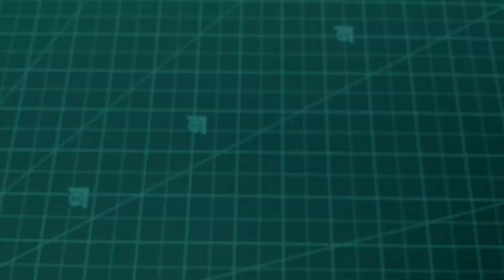How to make wireless power transmission circuit like in smartphone | wireless power transfer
doston aaj ki is video me maine ek wireless power transmission circuit bana kar dikhaya hai,jiske jariye aap bina wire ke ek wire se dusre wire me electricity ko transfer kar sakte hain, jaisa ki wireless mobile phone chargers me wireless charging ka function hota hai, thik wyse hi ye circuit electro magnetic induction ke principal pe kaam karta hai, video pasand aaye toh video ko like, share & channel ko subscribe Karna mat bhooliye ,aise hi channel pe apna pyar banaye rakhiyega, thanks for watching guys.